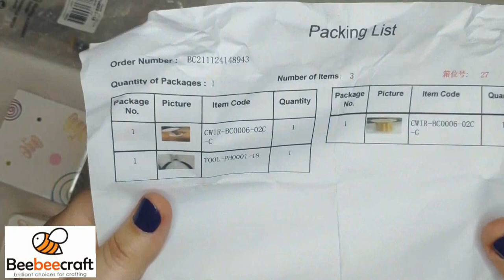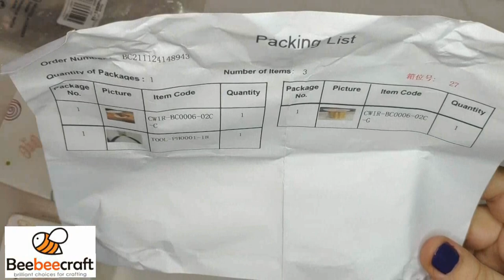UNBOXING BEEBEECRAFT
Ahorre $ 5 en pedidos superiores a $ 40.